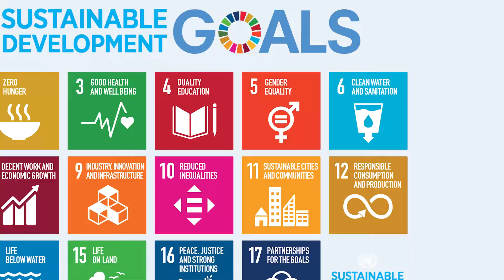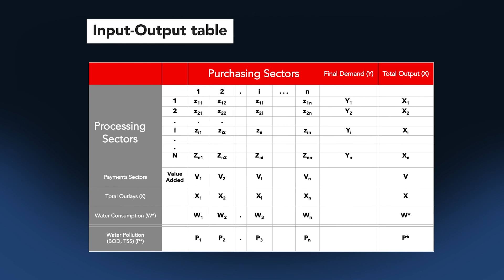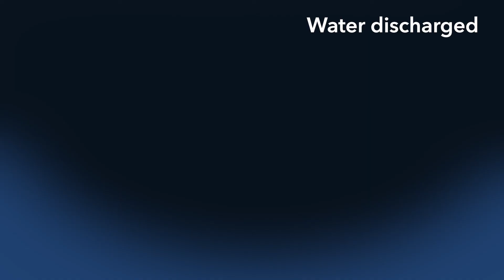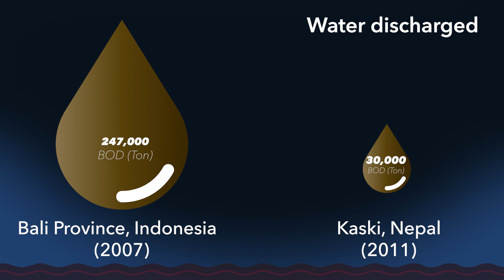Water for Sustainable Development: Research & Tools for Better Water Policies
How are water and the economy linked? What happens to water if the economy grows, and how will this impact people? This video shows how analysing these links can help policymakers, water practitioners, and researchers manage water for sustainable development. It presents research and tools developed by the UN University Institute for the Advanced Study of Sustainability through fieldwork in India, Indonesia, Japan, Nepal, and Thailand.